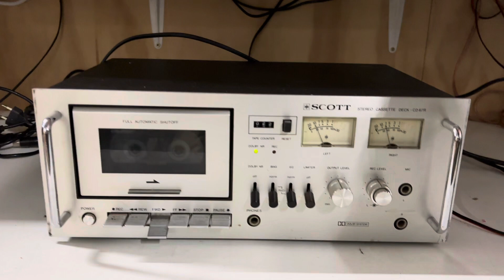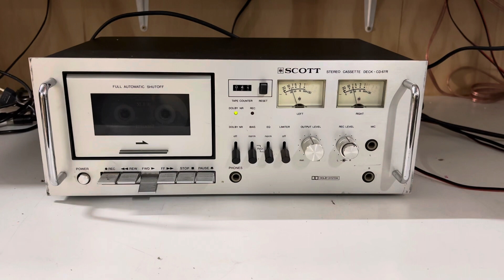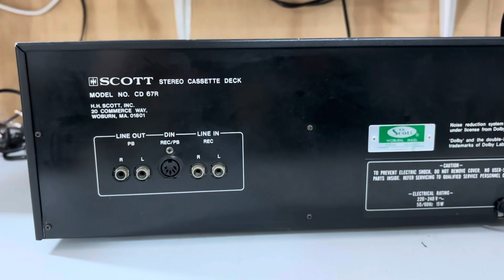Scott CD 67 R Stereo Cassette Deck